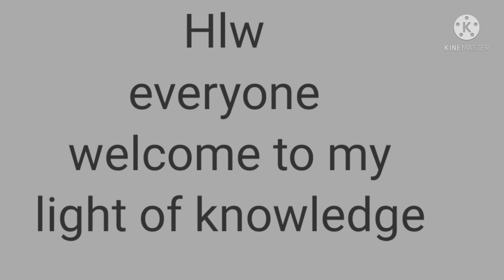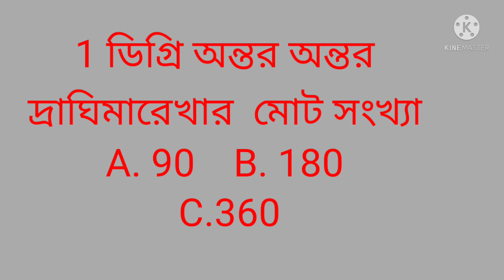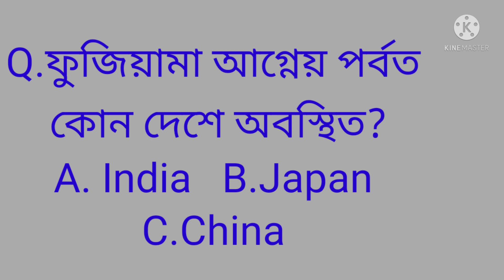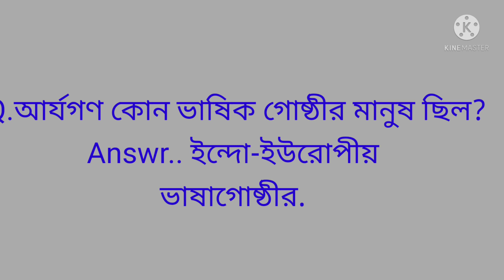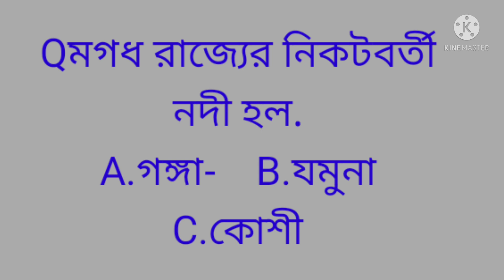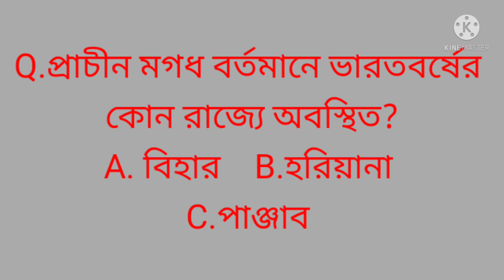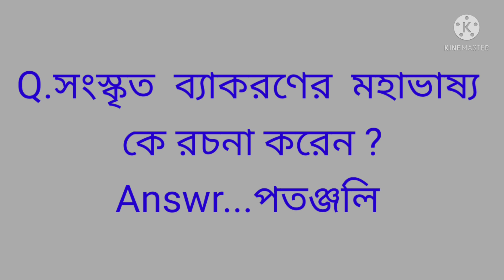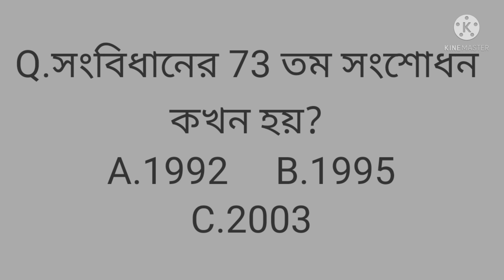50 Most important question Social science one time look this Video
The whole book of social science  of class six has been taken with a only 50  questions